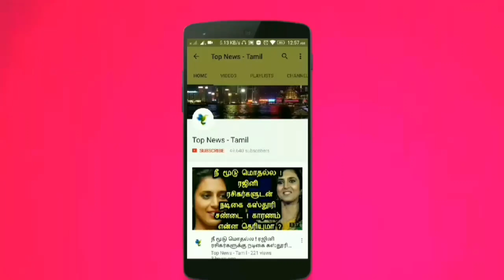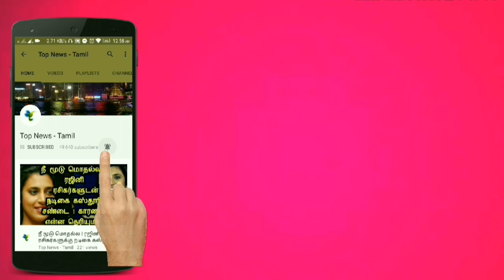வீட்டில் விளக்கேற்றி இந்த தெய்வத்தை மட்டும் வணங்குங்க ! Astrology in Tamil | Rasipalan | Lakshmi